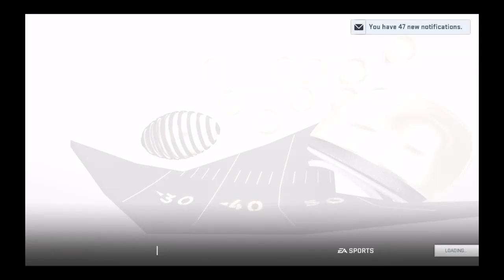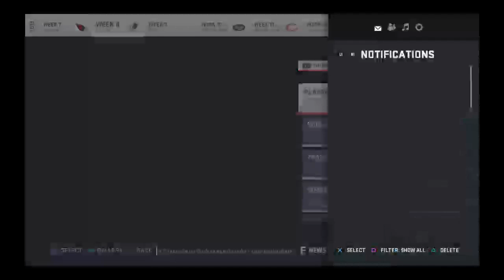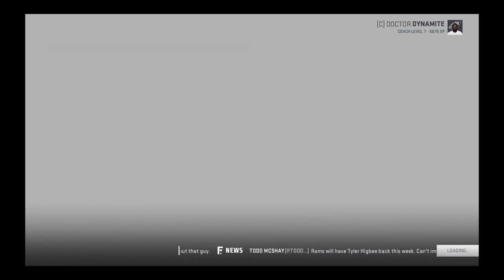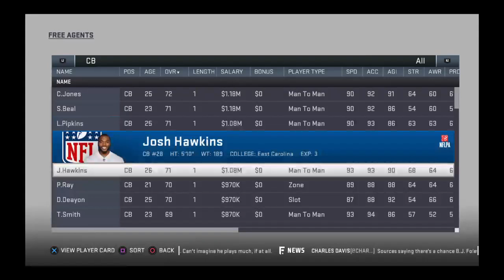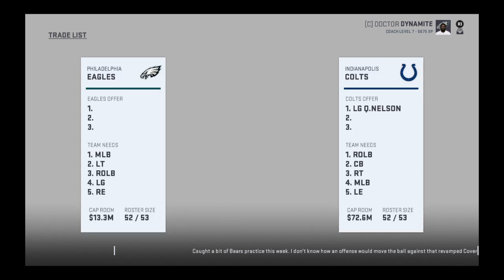Eagles @ Redskins - Week 8 - NFL UK Pro League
Full game replay from the NFL UK Pro League Season 2 PS4 CFM